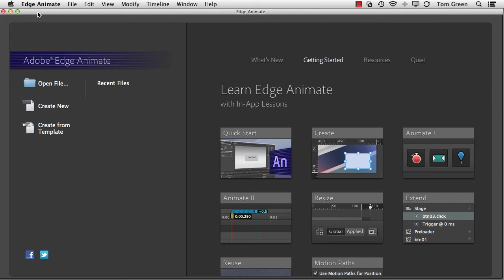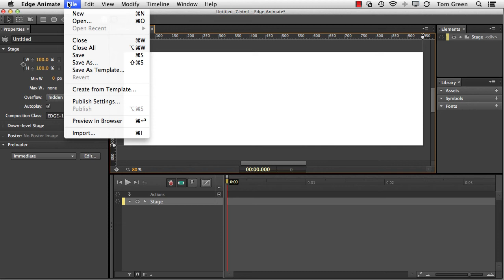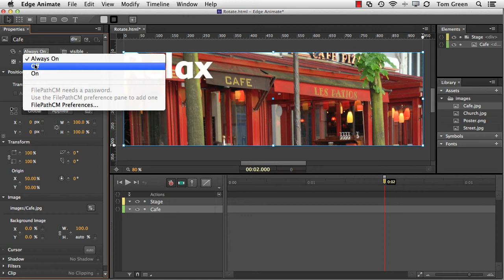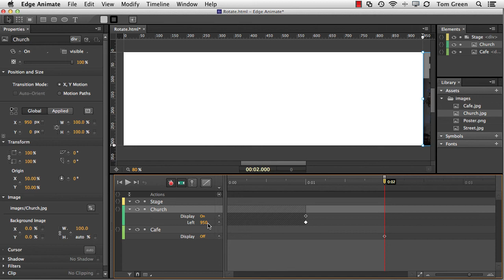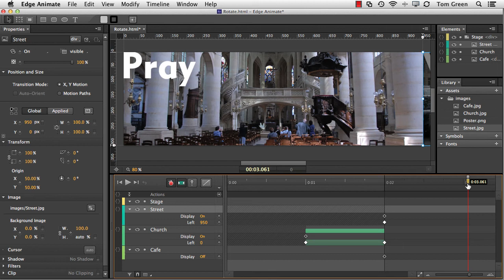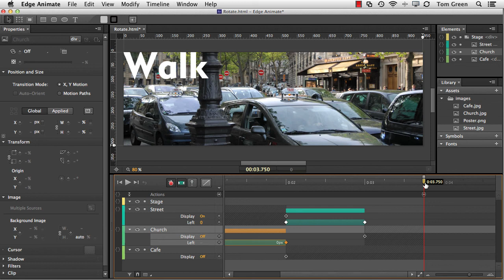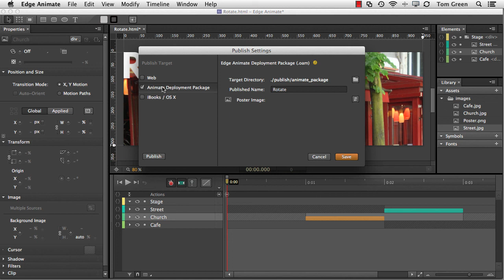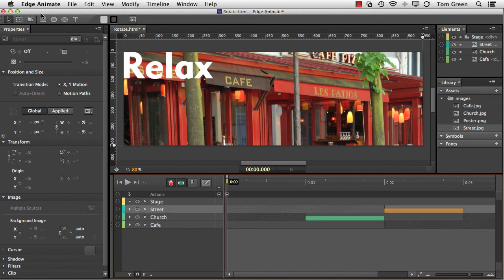Edge Animate to Muse Mobile Part 3: Create the Content Rotator in Animate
A few tips and tricks around creating a content rotator in Animate including a super easy way of importing content, making the composition responsive and publishing Animate content for Muse.